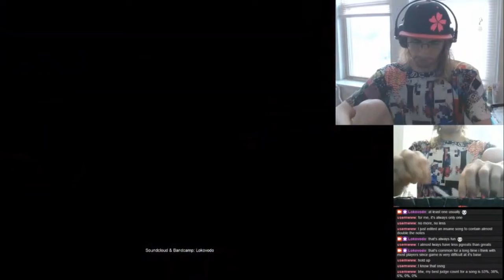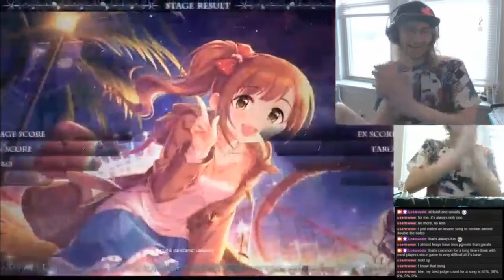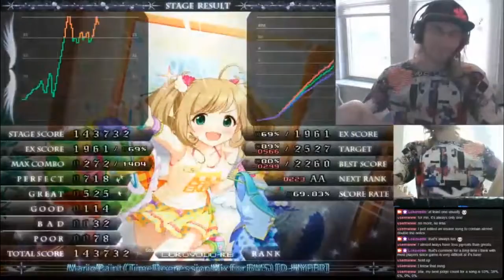▼6 Mario Paint-[d-hyper] FREQ+2 hardclear & FREQ+4 easyclear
Here's a fun highlight from my stream where I hardclear mario paint delay hyper on freq+2 and then I easyclear freq+4.  Next goals for this song is to easyclear freq+6 and to hardclear freq+4.  I find it fun to speed up songs for increased difficulty :)

Also I make music so definitely checkout my soundcloud or my bandcamp~!!